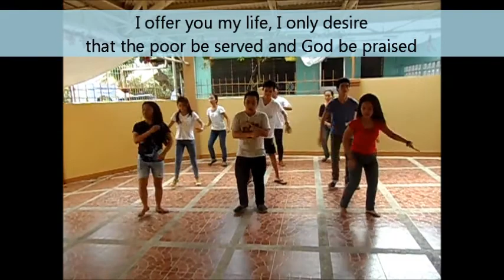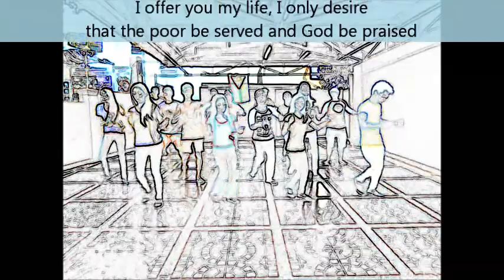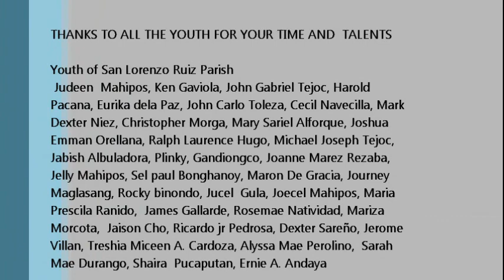I RESPOND TO GOD'S CALLING Sisters of Our Lady of Consolation